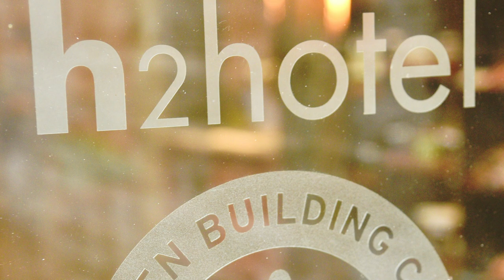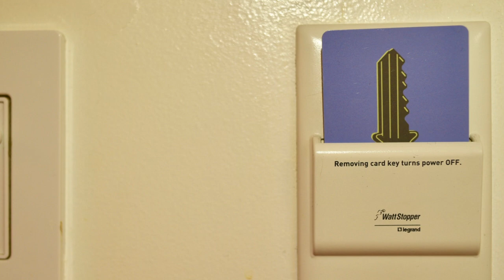H2 Hotel in Healdsburg, California (John IVANKO, FLYING COLORS Drone Cinematography+Photography)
The H2 Hotel in Healdsburg, California is a US Green Building Council LEED Gold Certified Green hotel, featuring a living roof, innovative water management systems, and both solar electric and solar thermal systems. It's a perfect base from which to explore the Sonoma County wine country.

All aerial cinematography as well as interior photography captured by John D. Ivanko.

Pilot: John D. Ivanko, FAA licensed

Special thanks to the H2 Hotel, Healdsburg Chamber of Commerce and Visitors  Bureau, and Healdsburg Tourism Improvement District.